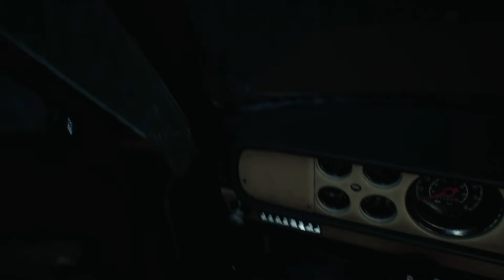Zagrajmy w Blair Witch - #3 Zmiany otoczenia i potwory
Blair Witch to pierwszoosobowa gra przygodowa w klimacie horroru, korzystająca z licencji popularnej serii kinowych filmów grozy. Projekt opracowało polskie studio Bloober Team. Akcja gry toczy się w 1996 roku w Stanach Zjednoczonych. Historia zaczyna się od małego chłopca, który zniknął bez śladu w lesie Black Hills nieopodal Burkittsville w stanie Maryland. Gracz wciela się w Ellisa – byłego glinę z niełatwą przeszłością, który dołącza do poszukiwań dziecka. Chcąc odnaleźć chłopca, bohater musi zmierzyć się nie tylko z własnymi lękami, ale również wiedźmą z Blair, która według legend nawiedza las Black Hills. Co ciekawe, fabuła gry stanowi kanoniczną część marki, na równi z filmowymi odsłonami.
źródło: gry-online.pl